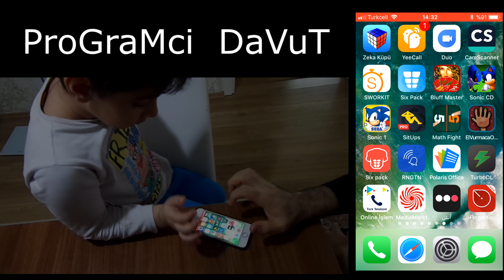oyun elvurmaca elyad (çift kişilik çocuk oyunu)